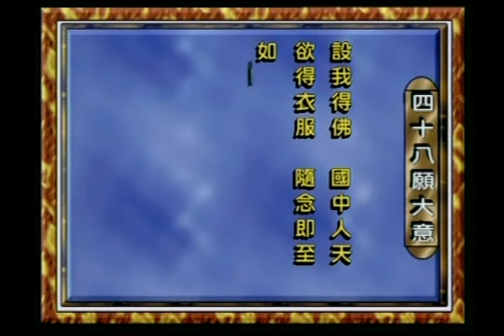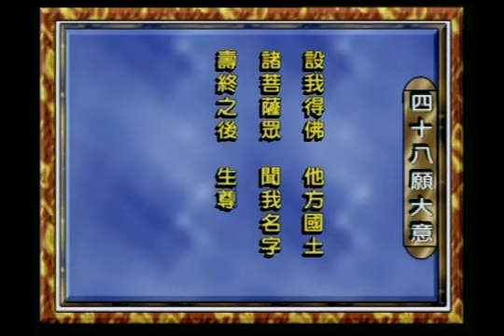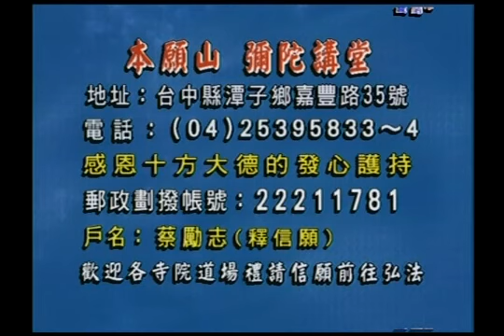信願法師-四十八願大意 22